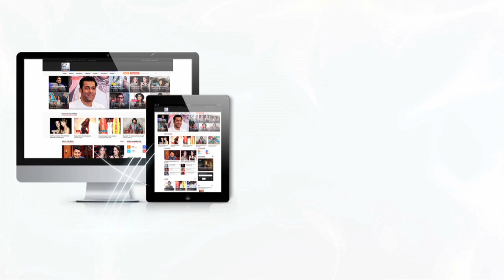Mishti And Pari To Unite Mauli And Kunal Together In Silsila Badalte Rishton Ka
The ongoing track of Silsila is filled with high drama and emotions. Kunal has finally come to know that Mishti is his daughter and is upset that Mauli hid such a big truth from him. Even Mishti has learned the truth about her real father. Mishti refuses to accept Ishaan as her father. Meanwhile, Pari too comes to know the truth that Kunal is also Mishti’s father. They both join hands to bring Kunal and Mauli together.